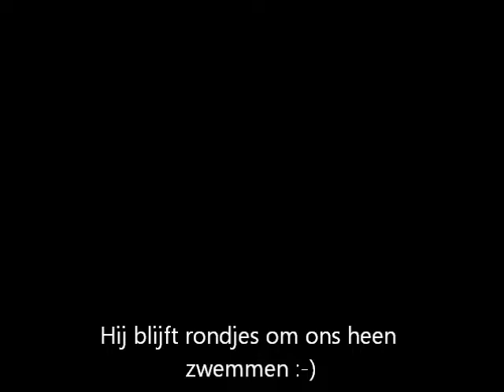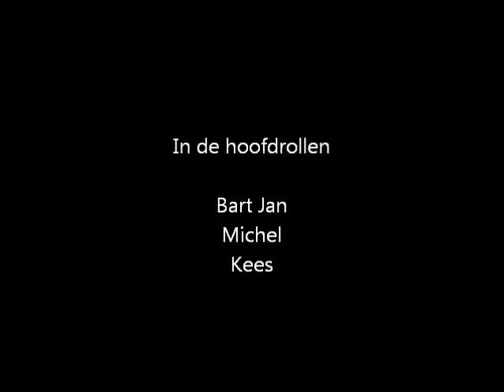20100729 Nachtduik SDVP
Een Nachtduik in de Vinkeveense Plassen bij SDVP